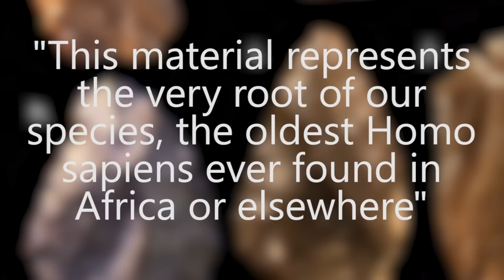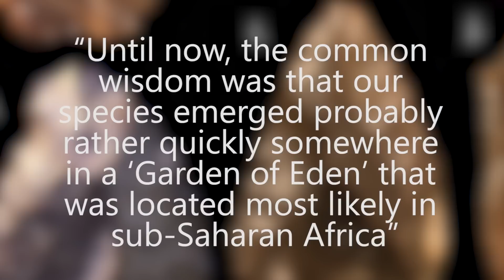Newly Discovered FOSSILS Will REWRITE Human History!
Recently a team of European and Moroccan scientists have found five fossil remains that date back to about 315,000 years ago, which would make them the oldest modern humans ever found.

Periscope: Mikexingchen